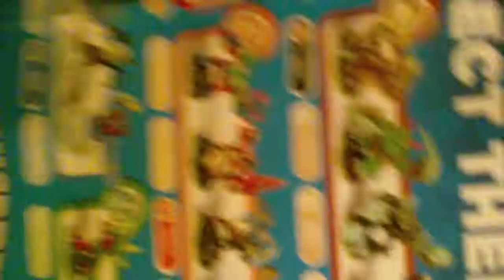Teleporting Guy! 1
I just got a camera. And i was bored so i made this.